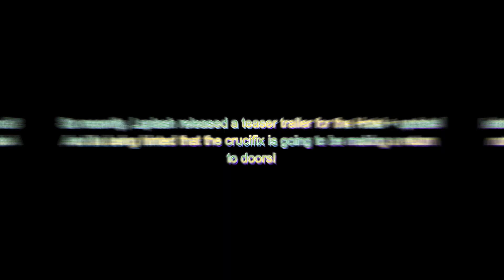I Attempted to make the DOORS CRUCIFIX!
much epic poggers update
this doors update is gonna be one December, join discord we will play it the day the update releases

hah made you click noooooob